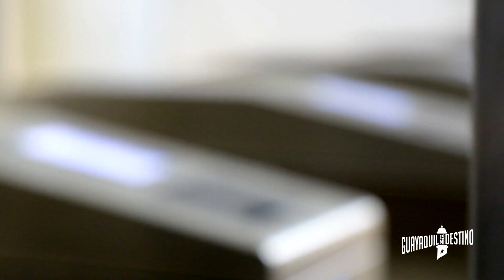Recorrido turístico por la Aerovía